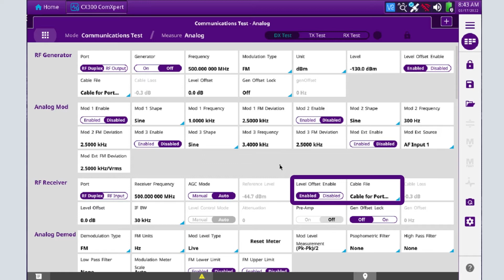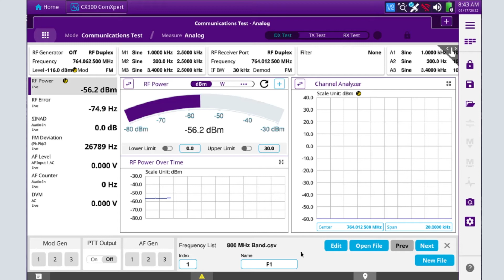Methods to Take Accurate Power Measurements with the CX300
This video will show you how to calibrate the test set, set the frequency range, and view the transmit signal. This specific video shows Watt measurement with 700 and 800 MHz frequency bands.